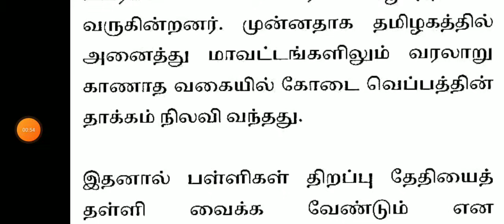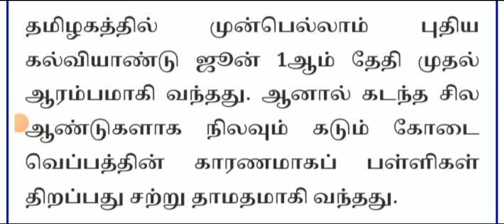TN 1-12TH STD SCHOOLSREOPENING JUNE-18 LATEST UPDATE TN SCHOOLS REOPENING POSTPONED🔴 JUNE-10 JUSTIN